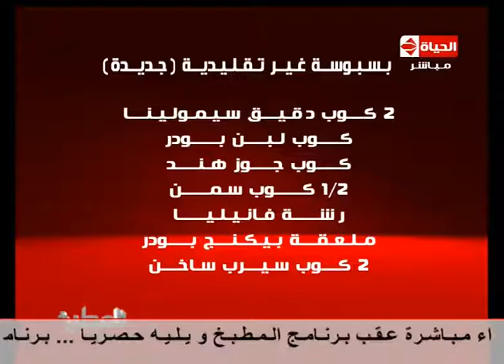برنامج المطبخ - سمك مقلى بالكورن فليكس صيامى - الشيف يسرى خميس - Al-matbkh